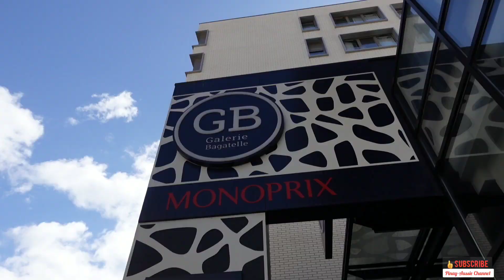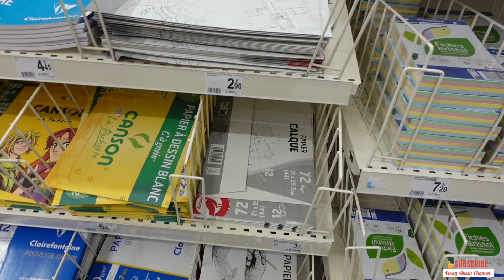NAGHULOG AKO NG SULAT SA POST OFFICE| LAKAS NG HANGIN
FB PAGE JEA'S ADVENTURES/PINAY-AUSSIE CHANNEL